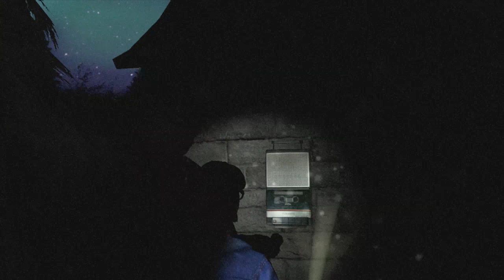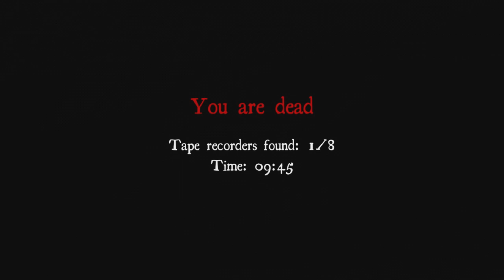MC WHITE NOISE! (White Noise Online)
SMASH THE LIKES FOR CO-OP WHITE NOISE!